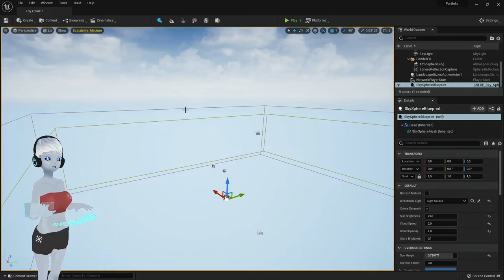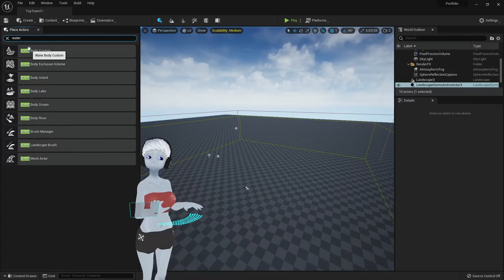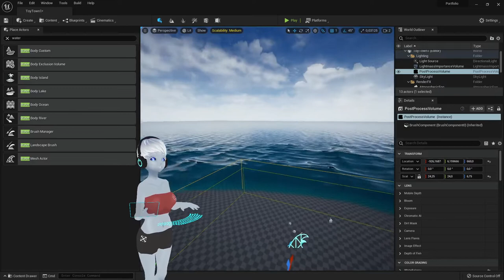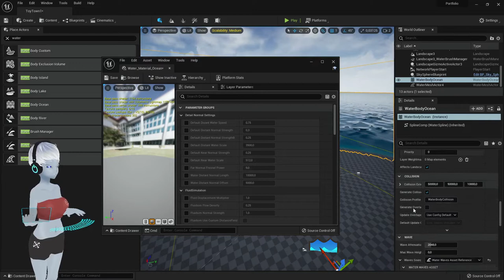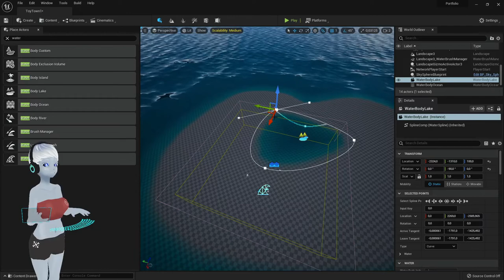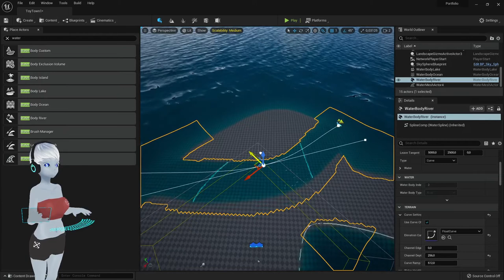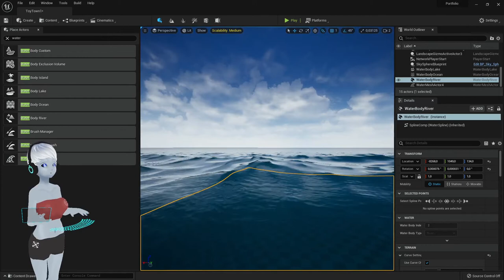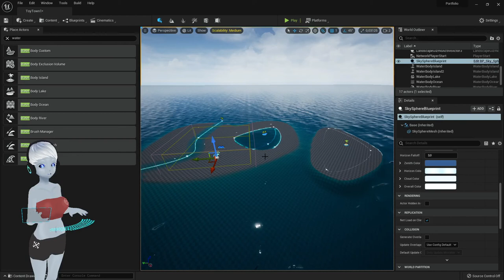Unreal Engine 5 Tutorial - Wasser Tools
Wir schauen uns heute die Wasser Tools in der Unreal Engine 5 an. Dieses Plugin ist in jeder UE5 vorhanden und muss nur aktiviert werden.
Mit diesem Tool lassen sich alle formen von Wasser interaktiv mit der Landscape zusammen erstellen. Innerhalb von ein paar Minuten hat man ganze Ozeane, Seen, Teiche oder Flüsse erstellen.

Leider hatte ich am Ende Probleme mit OBS, aber das Prinzipe für die Insel ist das gleiche wie für den See.

Kapitel
00:00​​ - Intro
01:10 - Plugin aktivieren
01:50 - Landscape erstellen
02:50 - Der Ozean
04:40 - Ozean Material
07:25 - Der See
9:50 - Der Fluss
13:00 - Insel (1FPS Sorry)
13:50 - Letzte Worte